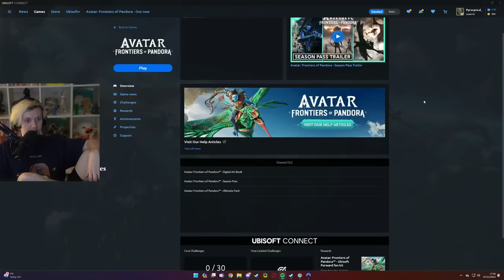No One Knew This Game Came Out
avatar: a bad ubisoft game

Edited by:
Karma: @KingOfKarma
SemperPie: @semperpie